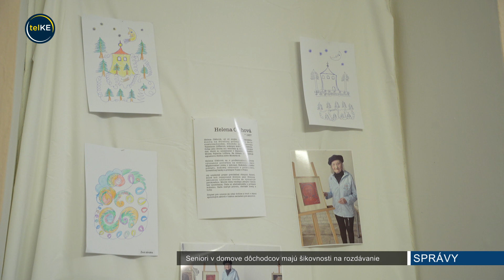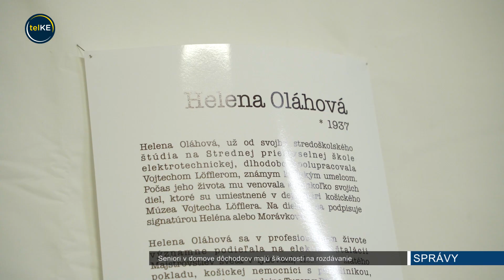Seniori v domove dôchodcov majú šikovnosti na rozdávanie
Seniori, ktorí sa dostanú do veku kedy sa už o seba nedokážu sami postarať sa častokrát ocitnú v domovoch dôchodcov, kde prežívajú svoju jeseň života. V dome pokojnej staroby Colbrieho žije aktuálne 95 seniorov. Každý si sem prináša vlastný príbeh, o ktorom často krát ostatní obyvatelia ani len netušia. Je to aj prípad Heleny Oláhovej, ktorá dlhé roky spolupracovala s Vojtechom Lofflerom. O jej umeleckom nadaní nikto netušil.

Neskôr však zistili, že ich klientka, pani Helena, dlhé roky spolupracovala s umelcom Vojtechom Lofflerom. Niektoré z jej diel sú dodnes odložene v depozitári tohto múzea.

Pani Helena mala počas života viacero ťažkých úrazov a zranení, ktoré sa podpísali aj na jej tvorbe.

85 ročná Helena si dlhé dni kráti kreslením, spríjemňuje si tak všedné dni v domove dôchodov.

Zrak jej už neslúži tak ako kedysi, ale ani to ju neodrádza od kreslenia. Cez svoje obrázky sa dostáva opäť do minulosti kedy bola úzko spätá s prírodou. Neteší nimi len seba, ale i ostatných klientov a zamestnancov.  Šikovných seniorov tu žije viacero, každý z nich dokáže ostatných inšpirovať.

Dôchodcovia zo zariadenia vyrobili aj tieto vianočné dekorácie. Práve takáto tvorivá činnosť dokáže udržať ich myseľ čulú. Sú dôkazom toho, že aj v pokročilom veku majú stále čo spoločnosti ponúknuť.